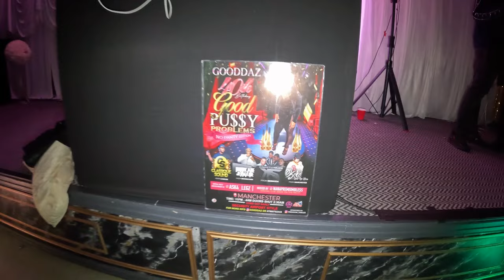ME ALONE INNA DI DARK ROOM PT2